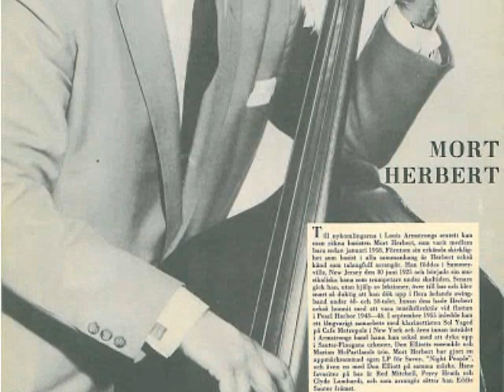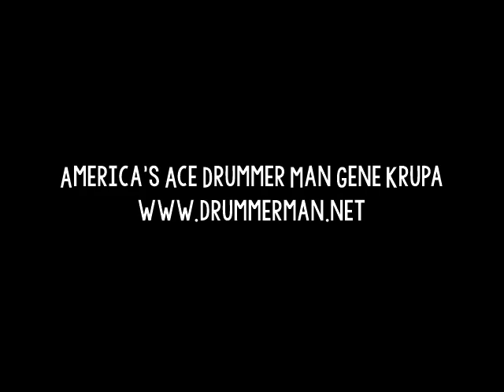Gene Krupa Quartet 1957 "Three Little Words" - Gail Curtis & Teddy Napoleon - "Krupa Rocks"